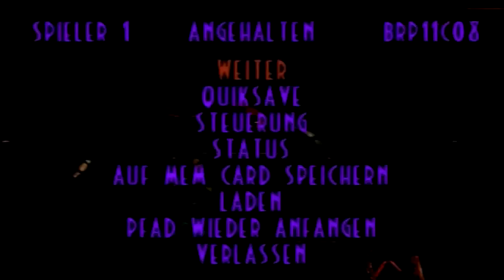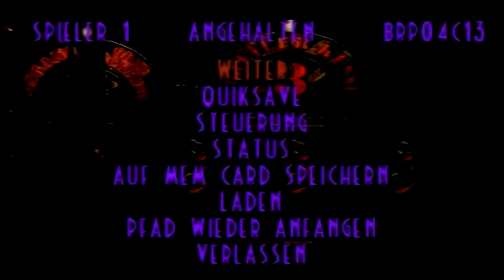Let's Play Oddworld: Abe's Exoddus [100%] #50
Raum 3 ist fast geschafft!